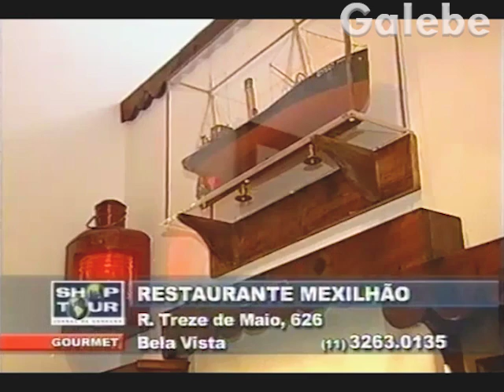RESTAURANTE MEXILHÃO CLAUDIA SPINELLI GALEBE 04 03 2002